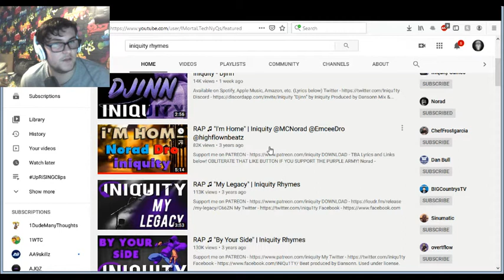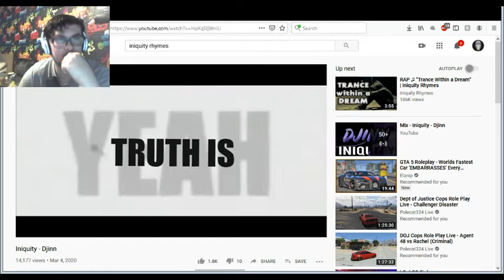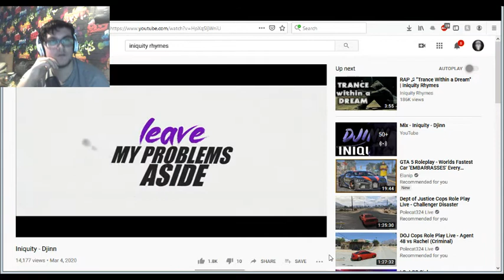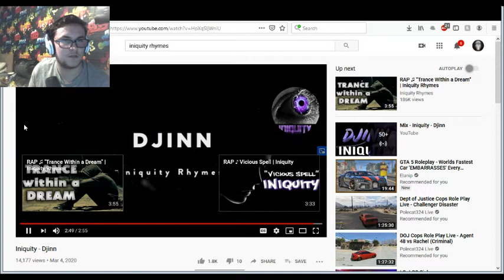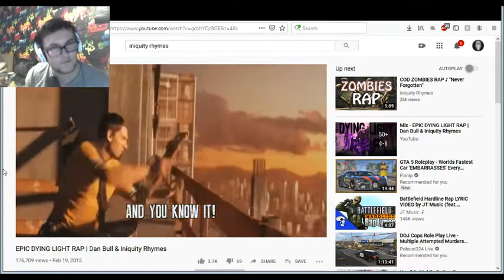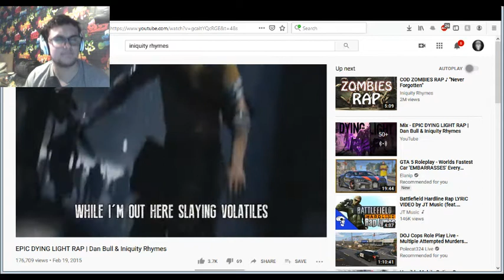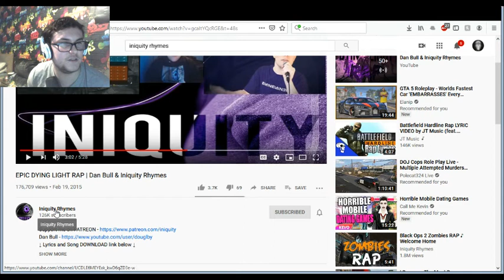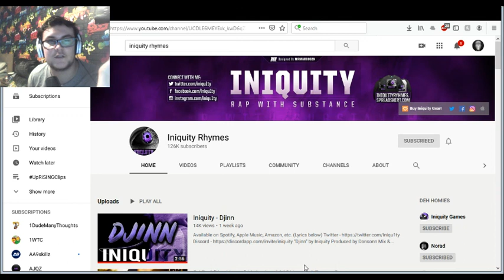REACTION| Iniquity - Djinn| Welcome home!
First reaction video n this channel. i am proud for it to be a reaction to Iniquity Rhymes and his new song 'Djinn' He has been gone for 3 years and has returned to bless us all with his new song. I also feature his Dying Light song too, as that was the one that started it all for me. Welcome home Iniquity!